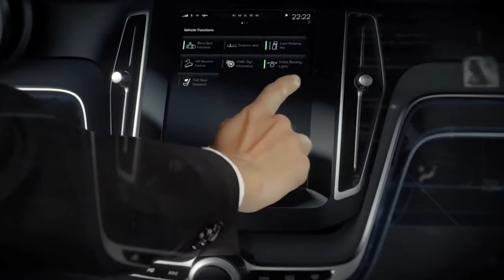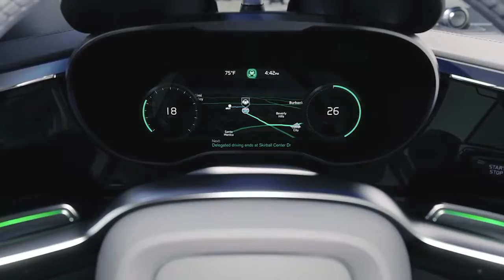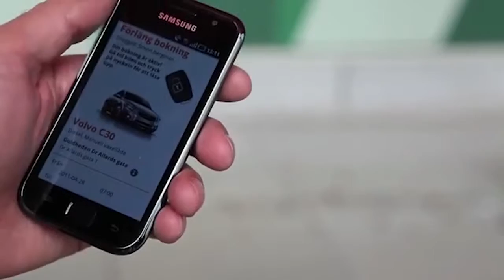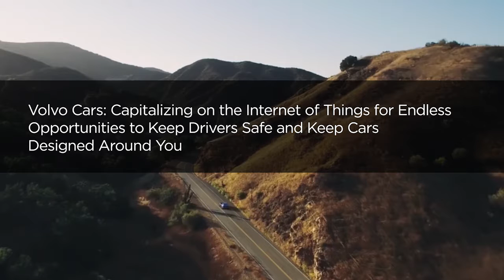Volvo Cars: Capitalizing on the Internet of Things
Volvo Cars uses Teradata Unified Data Architecture™ and the Internet of Things to enable advanced analytics for key initiatives such as Volvo Cars Autopilot, Vehicle to Vehicle Communication and Project 26.